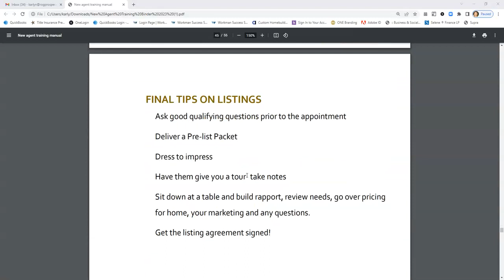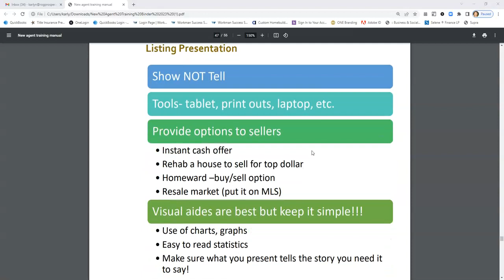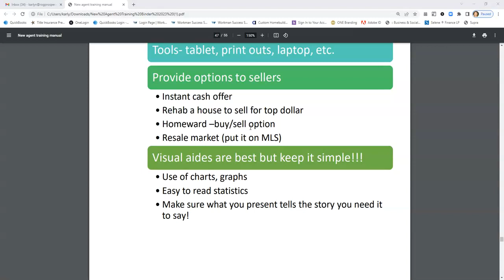NAT Video 11: During the Listing Appointment